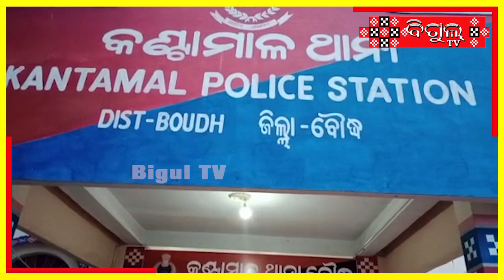ଗଞ୍ଜେଇ ସହ ପାଞ୍ଚ ବନ୍ଧୁକ ଜବତ, ଦୁଇ ଗିରଫ II kantamal II BigulTV